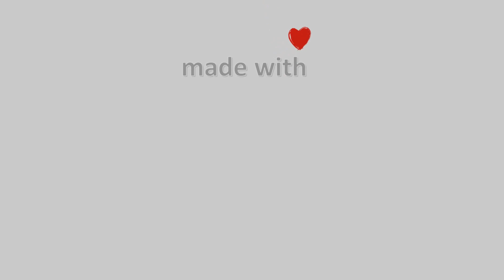11-Μαΐου-2022, Λίμνη Πλαστήρα Timelapse, Timelapses.gr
Η κάμερα βρίσκεται στο Νεοχώρι της λίμνης Πλαστήρα με προσανατολισμό βορειοανατολικά, σε πρώτο πλάνο διακρίνουμε την λίμνη Πλαστήρα και το χωριό Νεοχώρι, απέναντι βλέπουμε την πλαζ Λαμπερού και όταν έχει ορατότητα φαίνεται ο Όλυμπος.
Ιδιοκτησία – Χορηγία: Ξενώνας Αρχοντικό Zakoni – Meteo Thessalia Team
Τerzetto - Chrysi Efstathiou